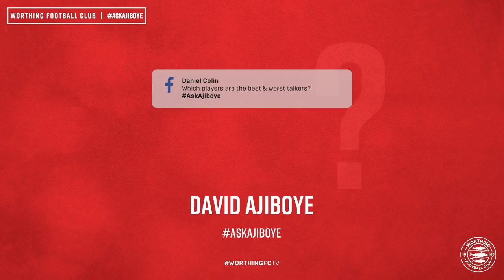Questions & Answers with David Ajiboye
Episode 2 of Questions & Answers with... featuring David Ajiboye.